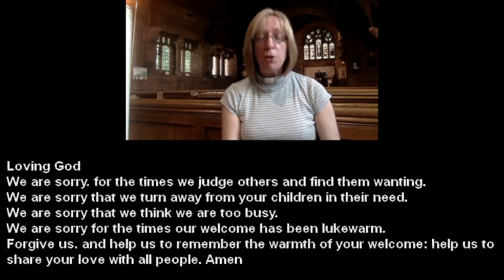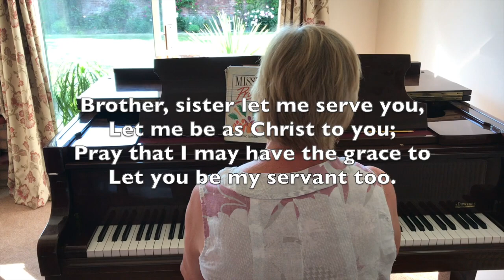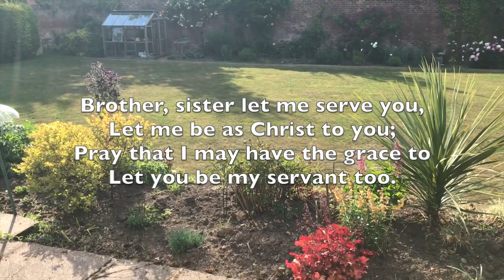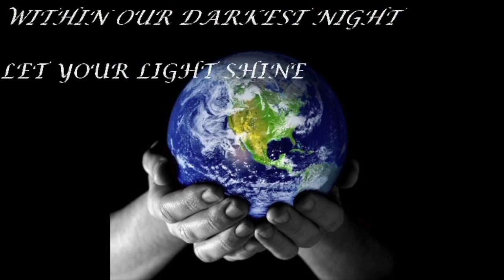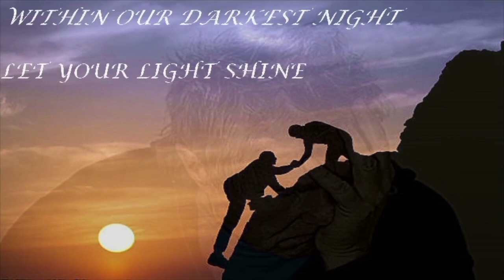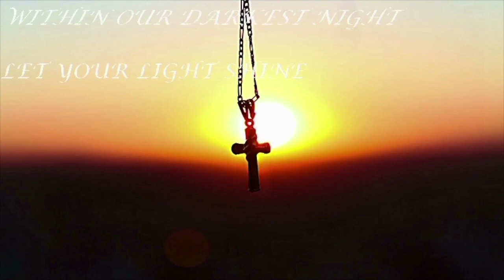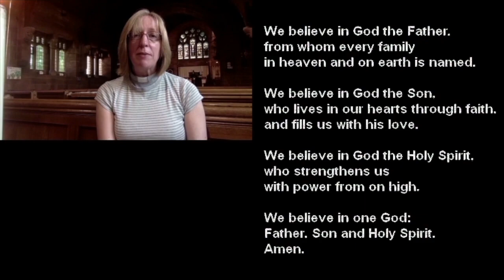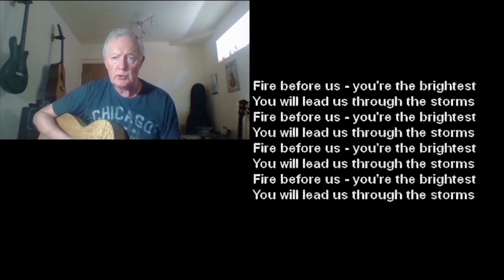Morning Worship for 3rd Sunday after Trinity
A service from St John's Church, Sandiway on Sunday 28th June. Bible passage Matthew 10:40-42.